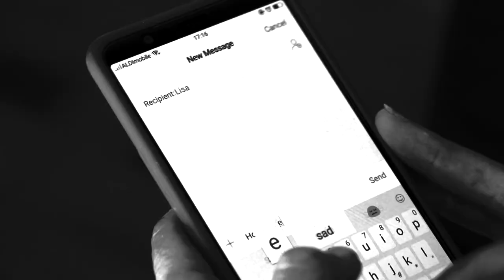Fifteen Years (Official video)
Fifteen Years is a song for women; for survivors of violence against women, in all its forms. And a song about hope. About overcoming adversity and learning to find freedom, despite what we go through.